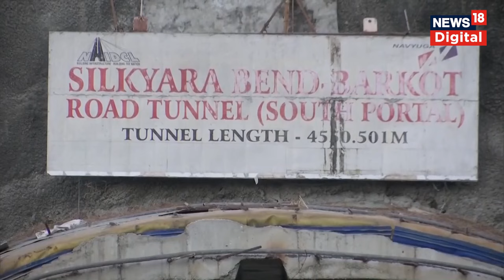Uttarkashi Tunnel Accident News: सुरंग के अंदर कैसे फंसे '40 लोग' | Breaking News| N18V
Under construction tunnel collapses in Uttarkashi, rescue operation underway

उत्तरकाशी जिले में ब्रह्मखाल-यमुनोत्री राष्ट्रीय राजमार्ग पर सिलक्यारा से डंडालगांव के बीच निर्माणाधीन सुरंग का एक हिस्सा रविवार तड़के अचानक टूट गया जिससे उसमें काम कर रहे करीब 40 श्रमिक अंदर फंस गए.